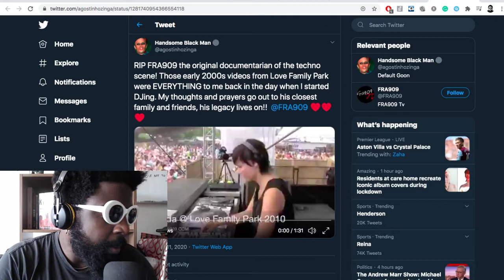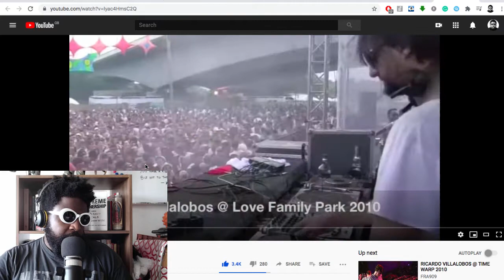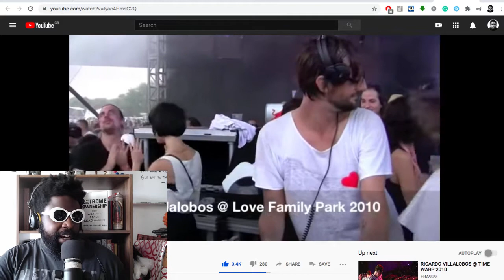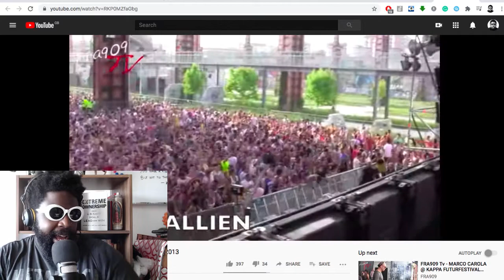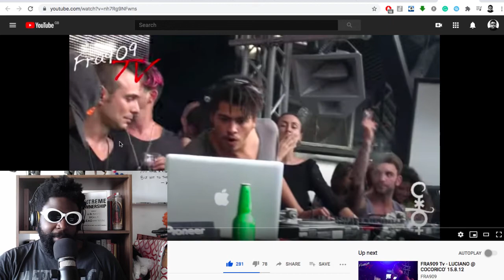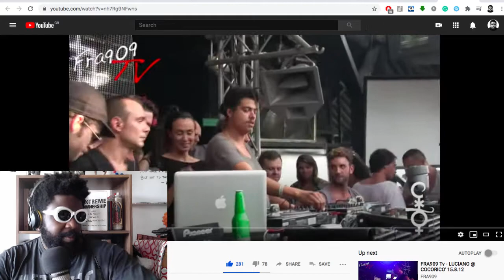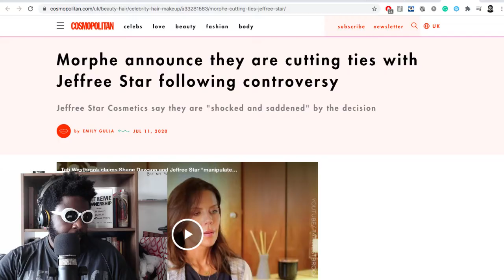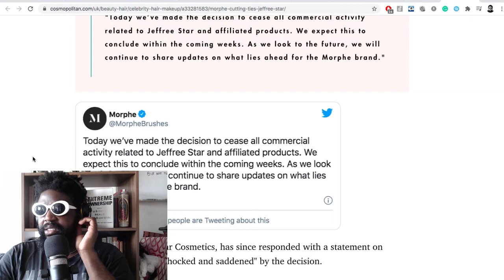The Agostinho Zinga Show #339 | RIP FRA909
Agostinho rambles about remembering techno documentarian FRA909, Jeffree Star dropped by Morphie, the problem with canceling Shane Dawson, Jada Pinkett-Smith & Will Smith Red Table Talk about August Alsina, and more...